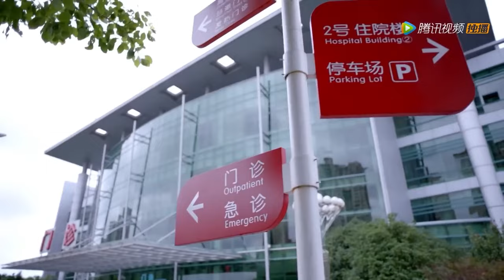🌈【MOVIE】清潔工代替富家千金去相親，不料總裁對她一見鍾情，非她不娶！【中國電視劇 Chinese drama】